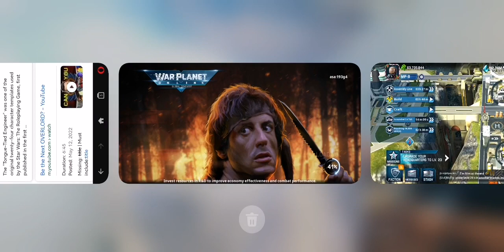22 December 2022